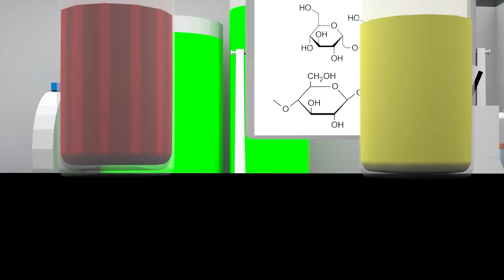ZOMBIE APOCALYPSE Full Episodes - ROBLOX Brookhaven 🏡RP - Roblox Animation [Music Video]